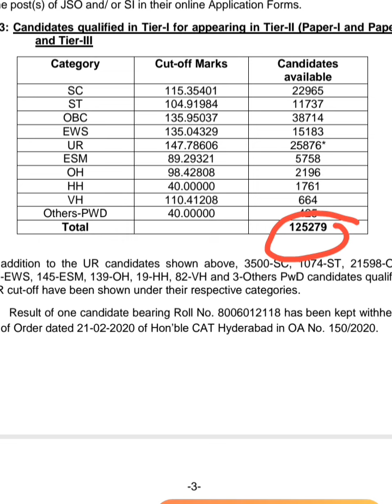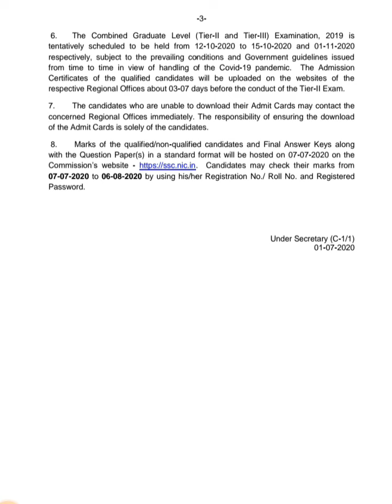SSC CGL 2019 TIER -1 RESULT DECLARED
Rakesh yadav
Rakesh yadav
Motivational speech by rakesh yadav sir
Rakesh yadav sir rakesh yadav sir
Live live live live live live live live live live live live live live live live live live live live